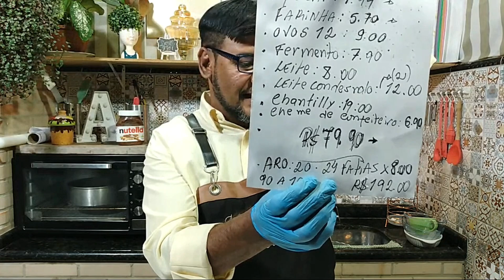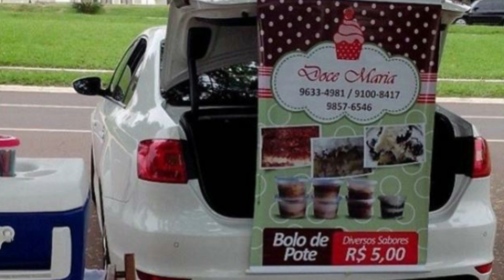TORTAS QUE VENDEM TODO DIA NAS CONFEITARIAS E PADARIAS | RECEITA FÁCIL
Vou te ensinar a fazer massa de pão de ló , calda , gel de grilho para montagem de tortas comerciais que vendem todo santo dia na minha live confeitaria 80 por 2 tudo passo a passo um verdadeiro faça e venda. ⤵️

.Sobre o canal 👇
Aqui é o lugar ideal para que você encontre aquela receita que você sempre quis fazer de um jeito facilitado. Descubra receitas de doces e salgados e fique por dentro de dicas e truques para deixar sua vida na cozinha ainda mais fácil. Você não vai se arrepender!

🗒️ Materiais/Ingredientes utilizados no vídeo  glacê instantâneo ⤵️
✔ RECEITA DO VÍDEO
Pão de ló básico Massa: 6 ovos (grandes) , 2 xícaras de (chá) de farinha de trigo , 1 xícara e ½ de açúcar , 1 colher de (sopa) de fermento. Para fazer de chocolate adicione aos secos : ½ xícara de (chá) de cacau em pó 50% .
Preparo: bata primeiro na batedeira os ovos e o açúcar em velocidade máxima até que dobre de volume. Misture ao creme os secos fora da batedeira com um fue . Forno : 180ºc de 20 a 25 minutos Formas: redonda / 25 cm ou retangular 25x35 cm

Gel de brilho para decoração de tortas : 240 ml de água , 1/2 xícara de chá de açúcar , 1/2 xícara de chá de creme de confeiteiro
Modo do preparo : coloque a água para ferver , adicione o açúcar , assim que ferver adicione o creme de confeiteiro .

Calda para bolos e tortas 500 ml de leite ou água filtrada 170 g de leite condensado 1 colher de chá de conhaque ou rum Coloque tudo na batedeira e bata por 2 minutos RECHEIO +: MONTAGEM DA TORTA PRÓXIMA LIVE.

Atenciosamente
Receitas de Alexandre Alarcão